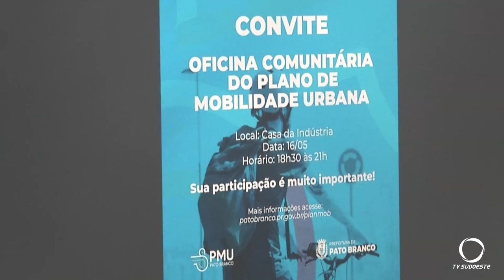Pato Branco realizará Oficina Comunitária do Plano de Mobilidade Urbana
Gestão Pública: Oficina Comunitária do Plano de Mobilidade Urbana, acontecerá dia 16 de maio, em Pato Branco.